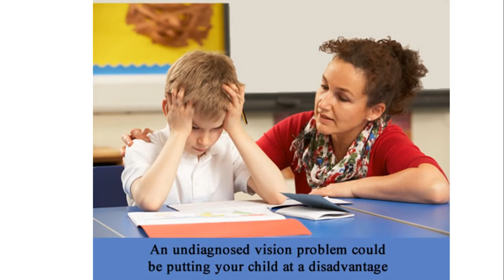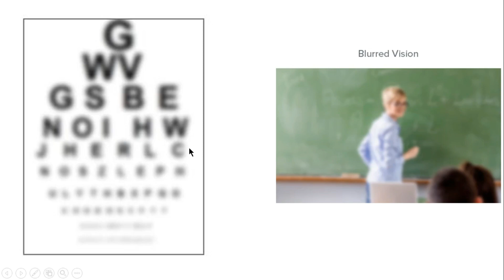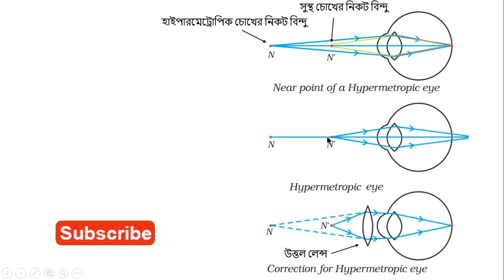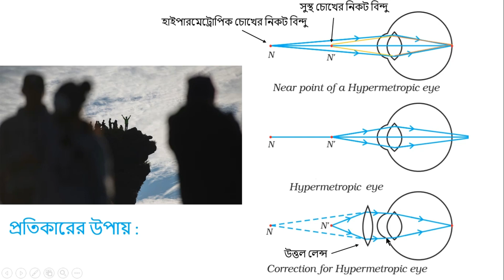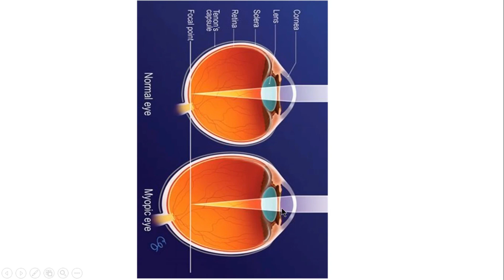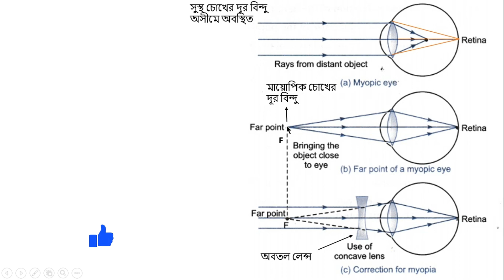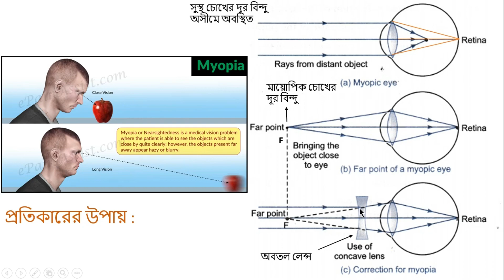Human Eye Problems | Hypermetropia | Myopia | Remedies | (Bengali)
This video discusses human eye problems and their remedies :
Eyes with long-sightedness or hypermetropia can see distant objects clearly but not near objects. In this case, the size of the eyeball is smaller than normal, so the reflection of the object is generated behind the retina, so the reflection is blurred.
This defect can be corrected by placing a convex lens of suitable focal length in front of the eye
In short-sighted or myopia eyes can see near objects clearly but cannot see distant objects.
This error is eliminated by placing a concave lens of appropriate focal length in front of the eye

এই ভিডিওটিতে আলোচনা করা হয়েছে মানুষের চোখের দৃষ্টি সমস্যা ও তার প্রতিকার নিয়ে ,
দীর্ঘ দৃষ্টি বা হাইপারমেট্রোপিয়া আক্রান্ত চোখ দূরের বস্তুকে স্পষ্ট দেখতে পায় কিন্তু কাছের বস্তুকে স্বষ্ট দেখতে পায় না ,অক্ষিগোলকের আকার এক্ষেত্রে স্বাভাবিকের চেয়ে ছোট হওয়ায় বস্তুর প্রতিবিম্ব রেটিনার পেছনে উৎপন্ন হয় তাই প্রতিবিম্বটি অস্পষ্ট হয়,
চক্ষু লেন্সের সামনে উপযুক্ত ফোকাস দৈর্ঘ্যের উত্তল লেন্স রাখলে এই ত্রুটি নিরাময় করা যায়
হ্রস্বদৃষ্টি বা মায়োপিয়ায় আক্রান্ত চোখ কাছের বস্তুকে স্পষ্ট দেখতে পায় কিন্তু দুরের বস্তুকে দেখতে পায় না, এক্ষেত্রে অক্ষি গোলকের আকার স্বাভাবিকের চেয়ে বড় হলে বস্তুর প্রতিবিম্ব রেটিনার পেছনে তৈরি হয় তাই অস্বষ্ট হয়
উপযুক্ত ফোকাস দূরত্বের একটি অবতল লেন্স চোখের সামনে রেখে এই ত্রুটি দূর করা হয়